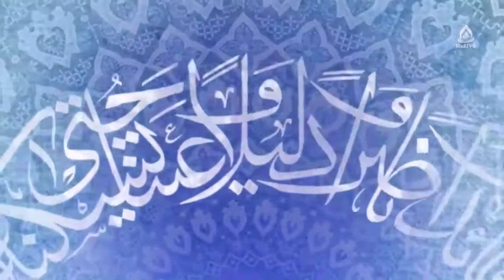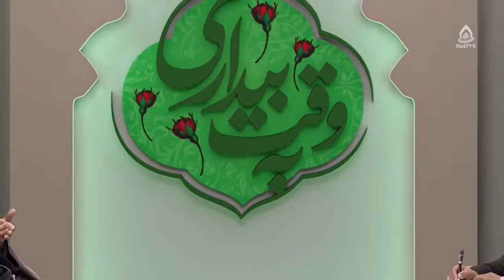ابزارهای سرزنش کردن، استاد رضوی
کارشناس: حجت الاسلام والمسلمین رضوی
موضوع: مصادیق معروف و منکر (سرزنش کردن)
مجری: غلام حسین ناصری